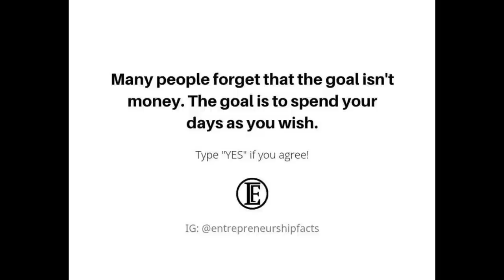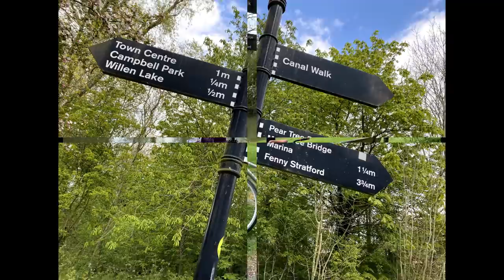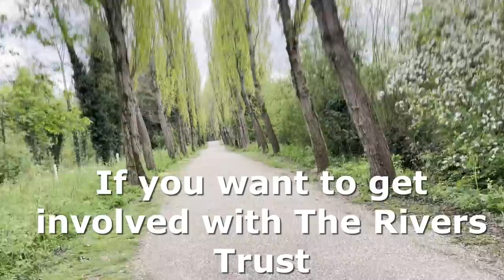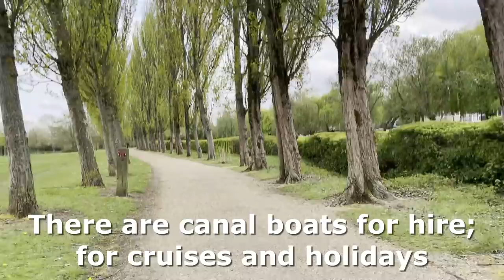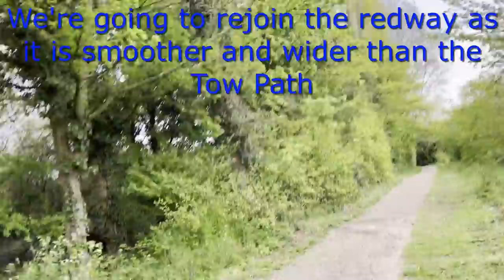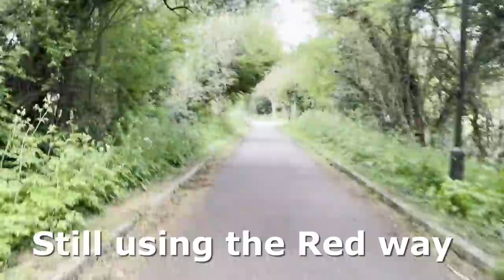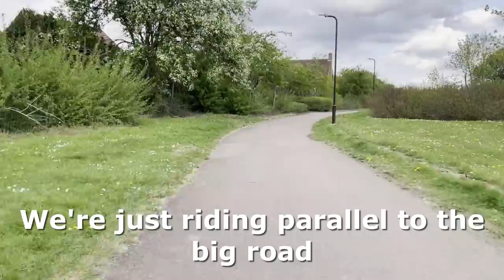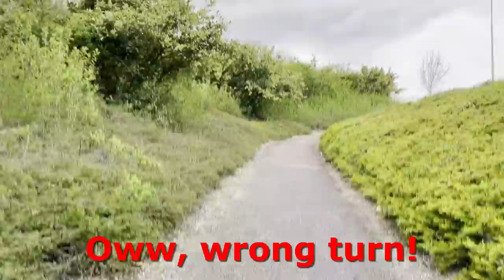Tandem biking along the Grand Union Canal (Milton Keynes part)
Join us as we explore a short section of The Grand Union Canal. Our ride today took us along the banks and tow paths of the canal as it passes through Milton Keynes.
As we ride we will explain a bit of the history and heritage of the British canal system.